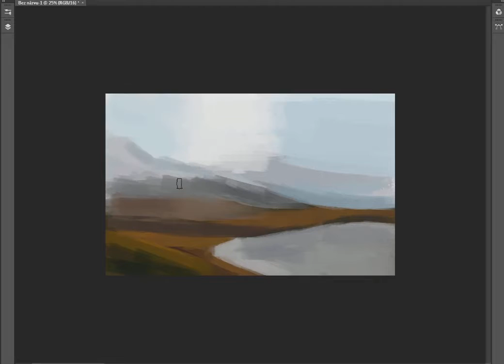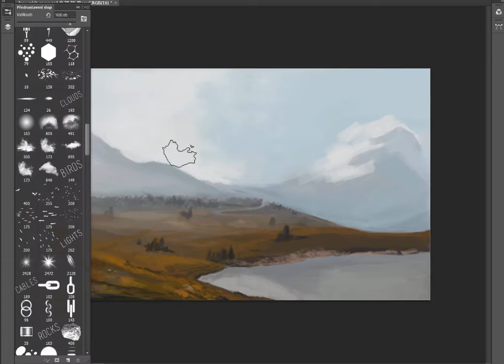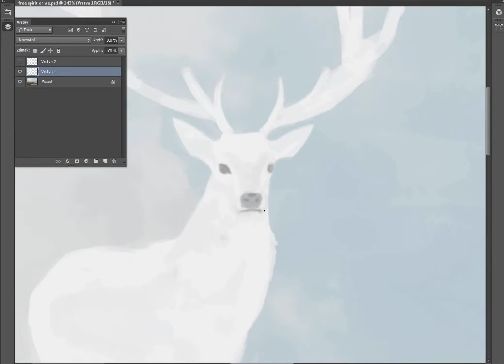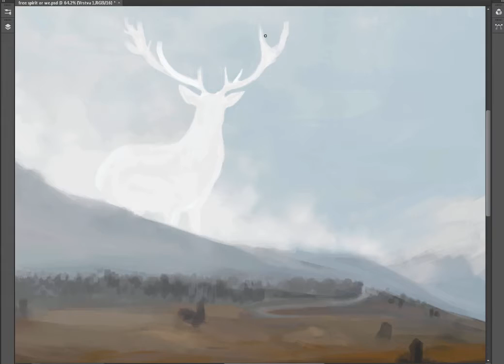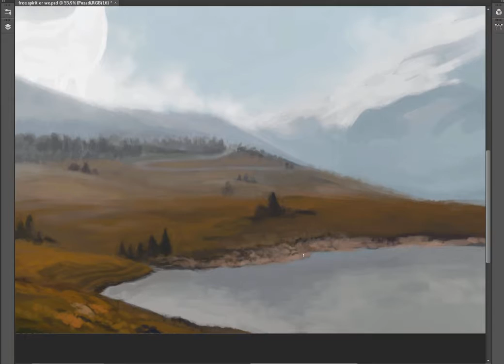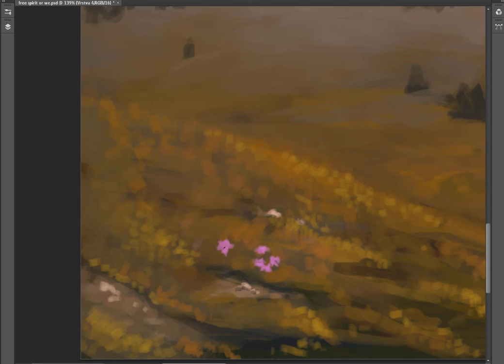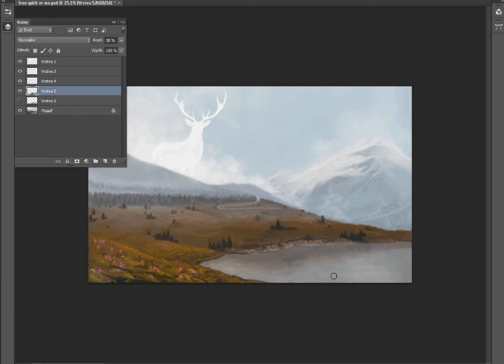Timelapse Digital Painting - ''Wildlife Patron''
if you have any questions just go for it, I'll do my best to answer them :)